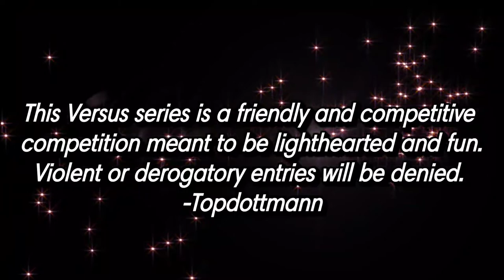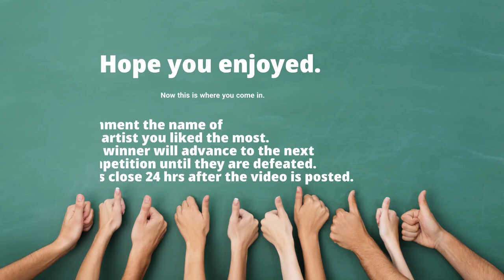GCAAKI TV Presents: Versus-Zack Baker (Champ) vs. TBone Davis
Today's  video: The returning champion Zack Baker takes on TBone Davis
Show Topic: ZB freestyle vs. Tin foil hats verses

And for round two of GCAAKI TV Presents: Versus and we have the returning champion Zack Baker back to take on TBone Davis with ZB freestyle vs tin foil hats. Comment your winner in the comments section and let's go!!!  Change is good. All are welcome to the channel. Nerd Gang Nation 4 life!!!